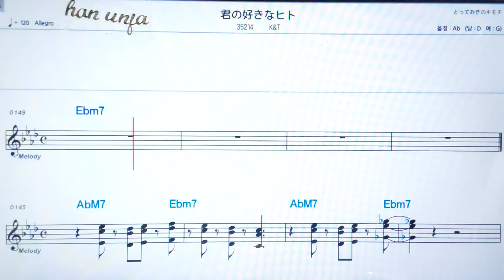💖키미노스키나히토/KNT ✌カラオケ.日本の曲( 한글 발음)악보, 코드 ,Karaoke*카라오케 반주